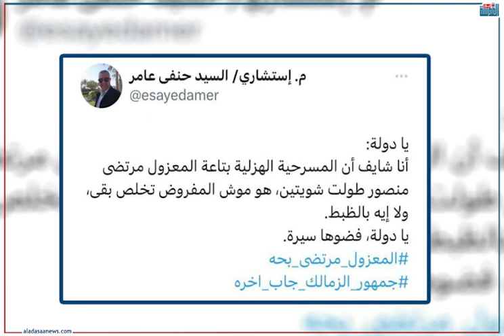قضية مرتضى منصور و بحه